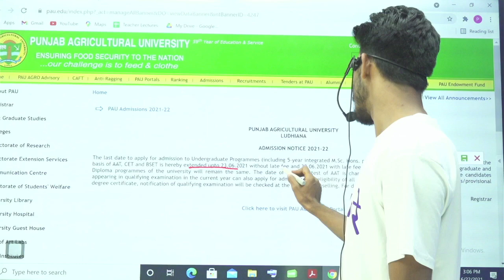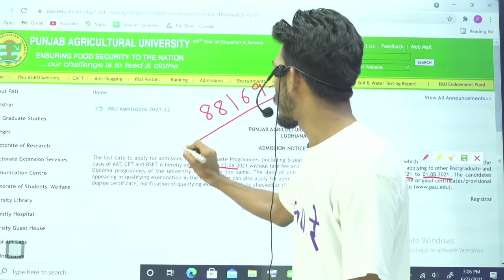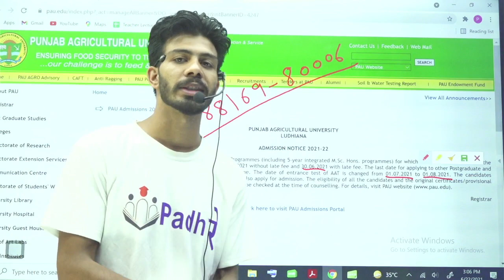PAU EXAM BIG UPDATE | PAU EXAM NEWS | PAU AAT CET EXAM 2021 BIG UPDATE | PAU AAT EXAM POSTPONDE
PAU EXAM BIG UPDATE | PAU EXAM NEWS | PAU AAT CET EXAM 2021 BIG UPDATE | PAU EXAM POSTPONDE

pau exam 2020,
pau exam pattern,
pau exam angles,
pau entrance exam sample papers,
pau msc entrance exam 2021,
pau mba entrance exam,
pu pg entrance exam 2021
pau entrance exam postponed 2021,
pau entrance test 2021,
pau ludhiana admission 2021,
pau ludhiana,
pau entarnce exam sample paper,
pau entance test